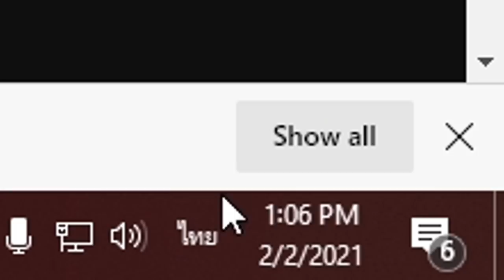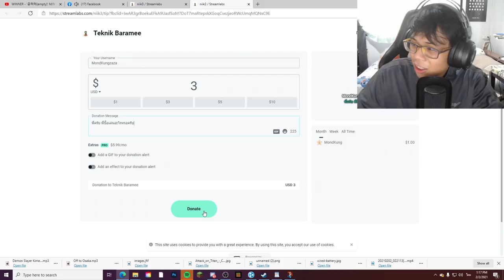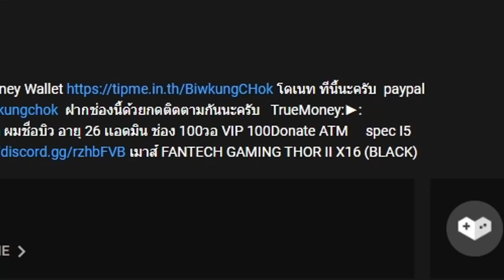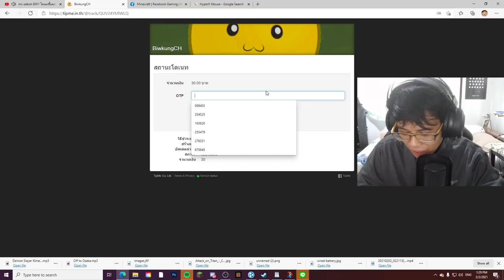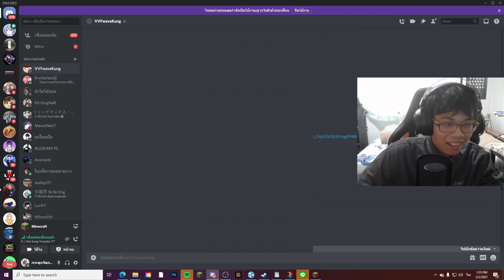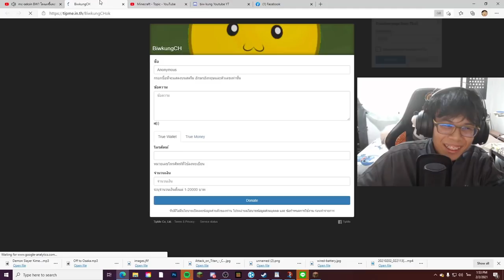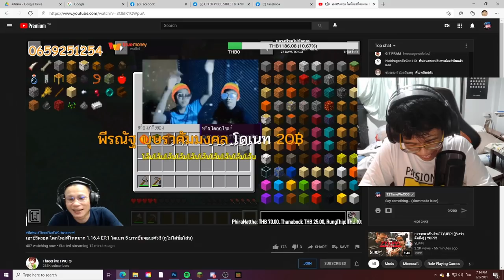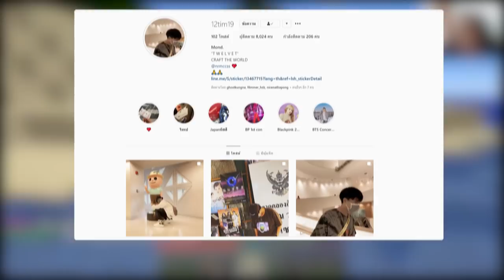แกล้งคน 555 แอบโดเนทแล้วเข้าไปเนียนในดิสคอร์ดเขา (แกล้งโดเนท)